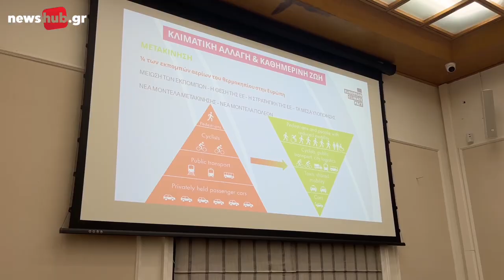Θεματικά εργαστήρια για την κλιματική κρίση από την Π Κρήτης -Το μήνυμα του Γιάννη Αναστασάκη